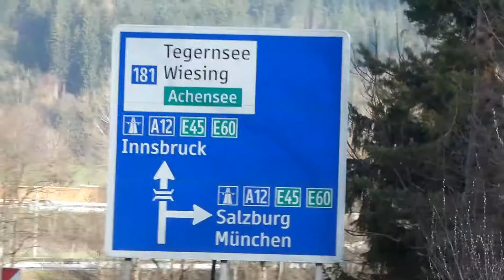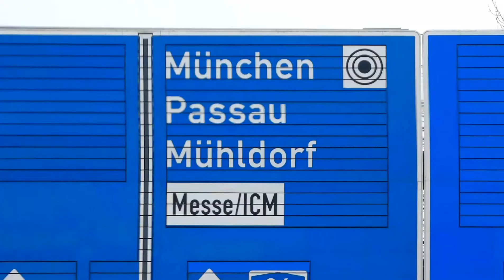Schöne Österreich Aufnahmen / Urlaub Abreise | Vlog #21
Vlog Kamera:

Go Pro Zubehör:
Link zu meinem Schnitt Programm:
Zu meiner Dekupiersäge

Meine E-Mail Adresse:

Ich beantworte alle Fragen die du mir unter dieses Video schreibst oder an meine E-Mail Adresse die hier oben notiert ist.